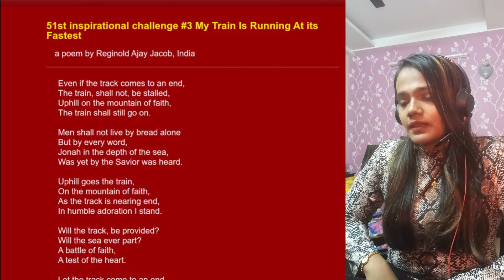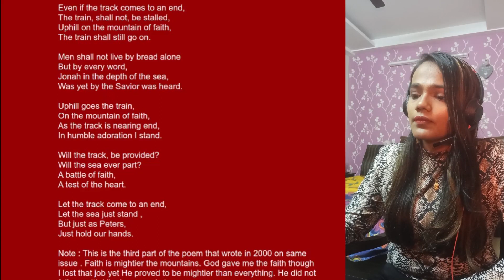3 My Train is running at its fastest (a poem by R.A. Jacob)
Chapters
0:00 Intro
Even if the track comes to an end,
The train, shall not be stalled,
Uphill on the mountain of faith,
The train shall still go on.

Men shall not live by bread alone
But by every word,
Jonah in the depth of the sea,
Was yet by the Savior was heard.

Uphill goes the train,
On the mountain of faith,
As the track is nearing the end,
In humble adoration, I stand.

Will the track, be provided?
Will the sea ever part?
A battle of faith,
A test of the heart.

Let the track come to an end,
Let the sea just stand,
But just as Peters,
Just hold our hands.

1:13 conclusion: This is the third part of the poem that wrote in 2000 on the same issue. Faith is mightier than the mountains. God gave me faith though I lost that job yet He proved to be mightier than everything. He did not fail me with Him I emerged stronger.